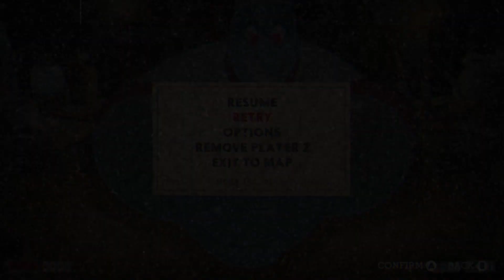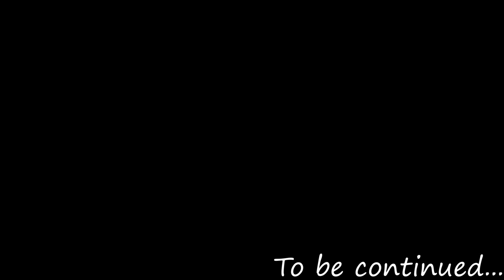The Saltbaker Chronicles - Cuphead: Episode 9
- A Team FILIP Production -